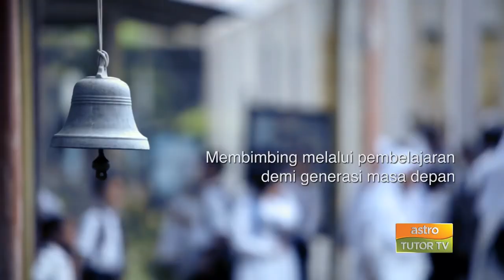Astro Tutor TV Commercial (2011) VHS V2